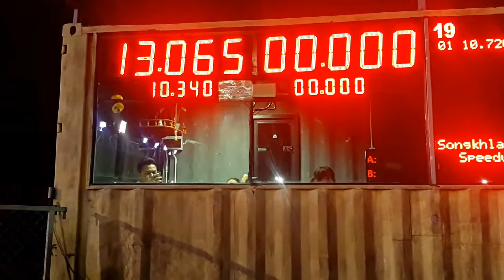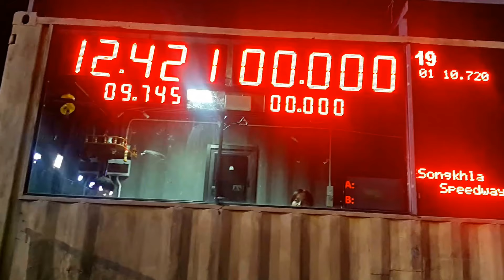A1 090661 NGO Street Drag Bike Party 2018 รวมพลังดินแดนด้ามขว้าน ณ สงขลาสปีดเวย์(45)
รวมพลังดินแดนด้ามขว้าน !!
“ความมันส์วันสุดท้าย” พักผ่อนเตรียมรางกายให้พร้อม {{ คอนเสริ์ต 2 วง • วงกลม&วงกางเกง • ดีเจเจฟฟี่&ดีเจก่าโต่ย • ลากกันยาวๆ *** พร้อมรถแข่งสุดมันส์นัดชี้ชะตารันสุดท้าย *** แว้นฟรี...ตลอดงาน *** ⭐️NGO⭐️ พรุ่งนี้เอาให้สุด ดินแดนด้ามขว้านต้องสุด...ชาวใต้ 🚦🏆🏁

ไม่ไหวก็สู้...By ท่อสูตรแป๊ะมหาชัย
NGO.  หาดใหญ่วันนี้.   สู้เต็มที.   ท่อสูตรหนูลำลูกกา

มาๆNGOร้านเดวิดอะไหล่แต่งพร้อม
ให้บริการครับราคาเหมือนเดิมเพิ่มเติม
ปั้มเม้า10เอ+ขาจับ+น็อต+สายดิสราคา 1900ราคานี้ในสนามเท่านั้นนะคับ

อยู่สนามนะวันนี้รายการNGO ไห้ไว้FCศักดิ์คอหงส์ของเสียงหน่อย😊😊😊

รอแข่งสู้เต็มที่ngo

วันนี้วอมอัพไปก่อนวันนี้ตั้งแต่ 1 ทุ่มเป็นต้นไป !!
คืนนี้ วันเสาร์ 19.00 เจอลานกิจกรรมคับผม 🤪
Dj ตี๋นาซ่า & ชักกี้ลี & Arthur 💃🎉💦

⭐️NGO⭐️ 9-10 มิถุนายน 61 สนามสงขลาสปีดเวย์ 🚦🏆🏁